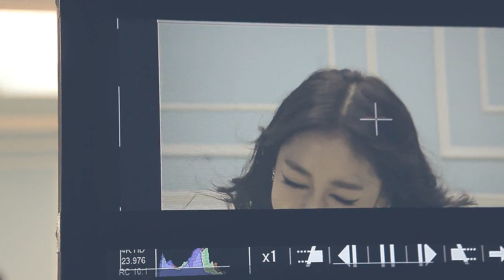레이디스 코드 LADIES' CODE 나쁜여자 Bad Girl MV 메이킹 Making